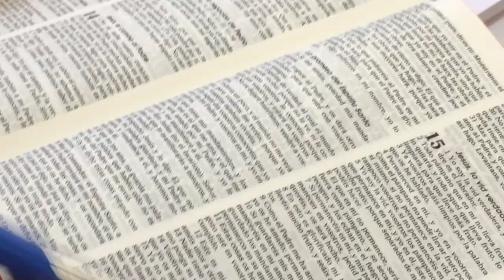Introducing Redemption Lighthouse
Get to know a new radio program and podcast that teaches God's Word and shares God's work in Cuba with listeners across the Spanish-speaking world!